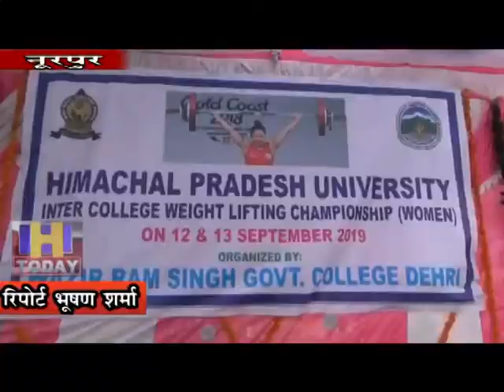16 SEP N 10 Competition organized in various categories in Bharatolan competition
वज़ीर राम सिंह महाविद्यालय देहरी में भारतोलन प्रतियोगिता के समापन में विभिन्न श्रेणियों में प्रतियोगिता का आयोजन किया गया।जिसमे प्रतिभागियो ने  भाग लिया।इस प्रतियोगिता में मुख्यातिथि के रूप में फतेहपुर के एसडीएम बलवान चंद तथा महाविद्यालय के प्राचार्य डॉ अशीथ कुमार मिश्रा रहे।एसडीएम बलवान चंद ने विजेताओं को पुरस्कृत किया व भबिष्य के लिए शुभकामनाए दी